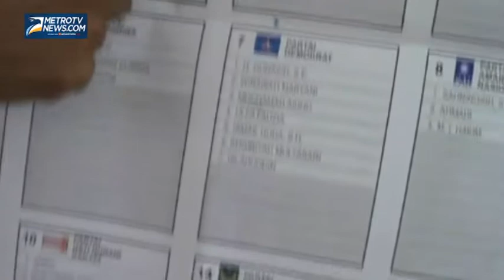Nasib Ribuan Surat Suara Yang Rusak Tidak Jelas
Nasib surat suara pemilu legislatif yang rusak di Rembang, Jawa tengah, Rabu (12/3), tidak jelas kapan akan diganti, padahal waktu pencoblosan semakin dekat